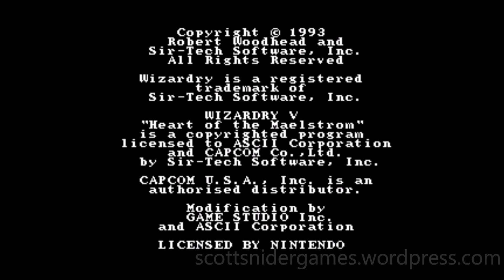Wizardry V: Heart Of The Maelstrom (SNES) Gameplay Video #10 (05-19-2023)